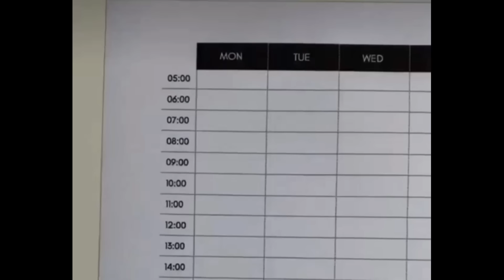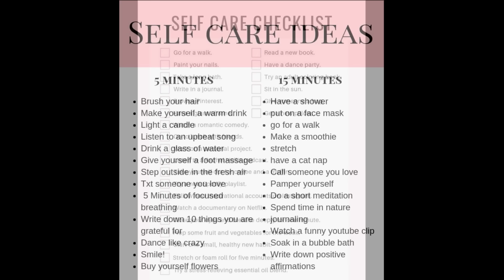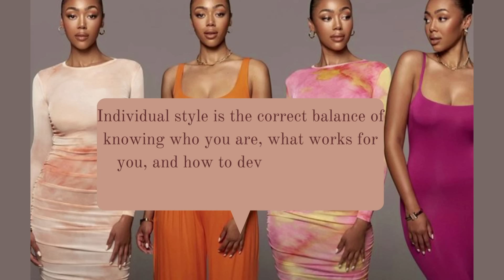How to Always Look Pretty & Polished | Femininity & Appearance | The Feminine Universe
Looking pretty and polished every day is a lot more simple than you might think. It’s also one of the best ways to express your femininity, physically.

In six easy tips I’ll show exactly how to make sure you always look good and never get caught slipping!

We’re going to cover the four areas you should never neglect. We’ll also talk about what to look for when it comes to clothing, accessories and extras.

Remember to check out the blog for extra content, reviews and giveaways that aren’t on YouTube.